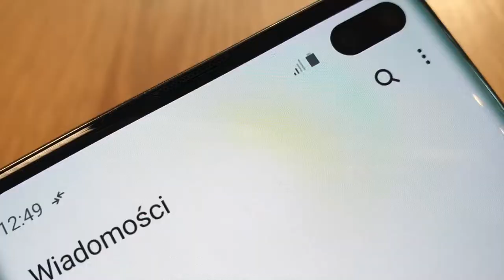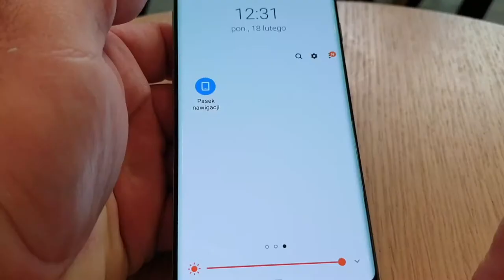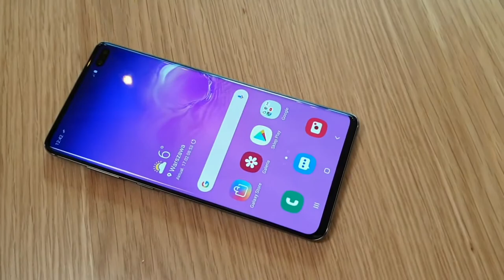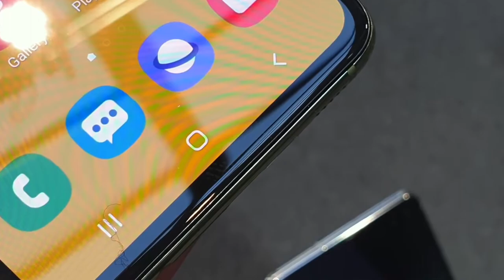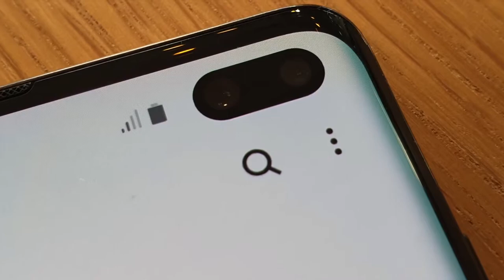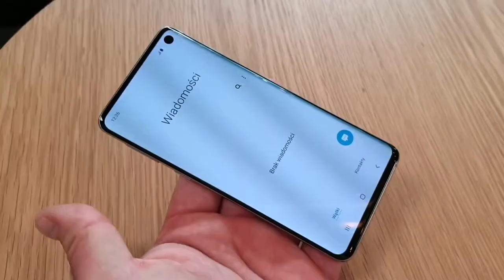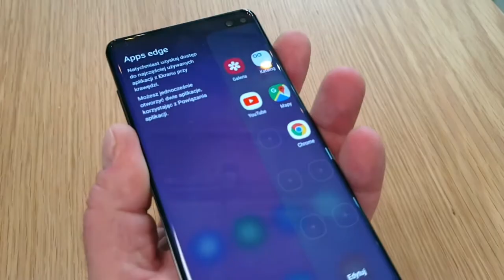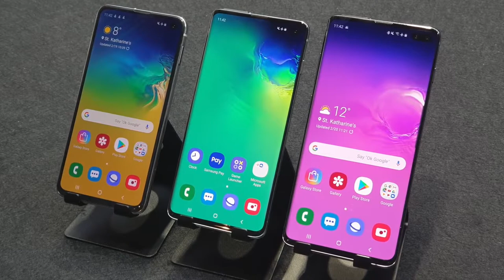IT'S HERE!!! Samsung Galaxy Hands on, launch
This is a video about how to gain an edge on life. Using excerpts from his upcoming books; Augustus makes very ancient and complex information, simpler than before. Be sure to leave questions in the comments and email Augustus with your personal questions and suggestions... We will get back to you A.S.A.P.

★☆★Follow Augustus★☆★
Library by Augustus:
Soundcloud Samsung’s new Galaxy S10 has a hole for the camera. Its Galaxy Fold closes up like a book. Is that enough to reignite sales? Our tech columnist takes a first look.